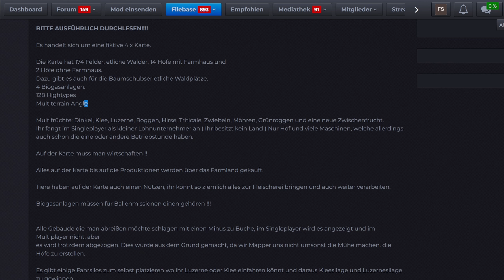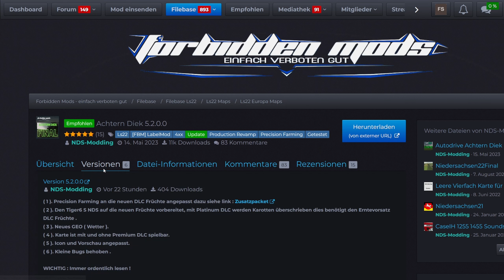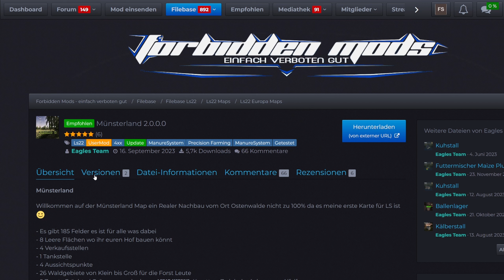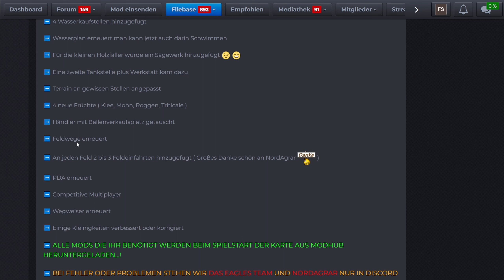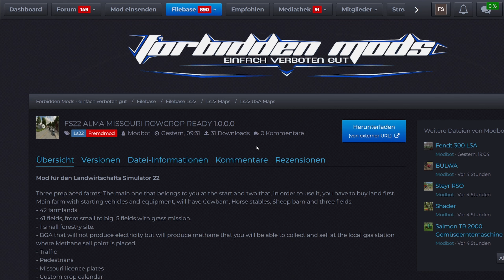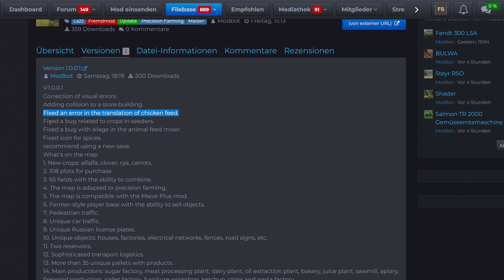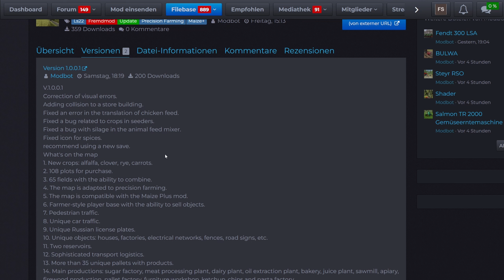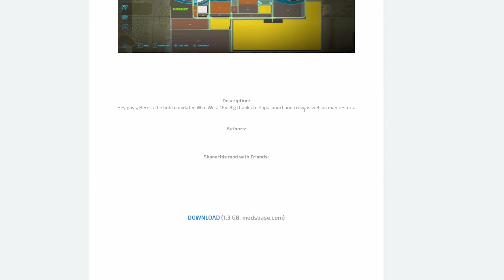LS22 MAP NEWS Das wichtigste von Updates und neuen Karten!!! 2.-4.12.23 LS22 Mapvorstellung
Servus bei den LS22 MAP NEWS Das wichtigste von Updates und neuen Karten!!! 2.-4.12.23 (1 neue Karte +6 Updates) LS22 Mapvorstellung

00:00 Einleitung
00:09 Le Petit Ouest
07:09 Updates

★DL-Seiten★